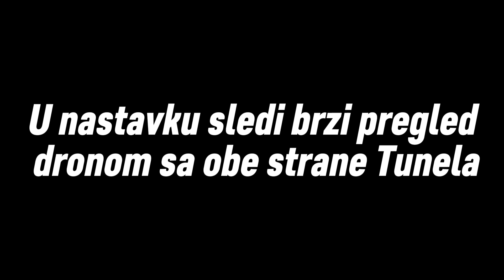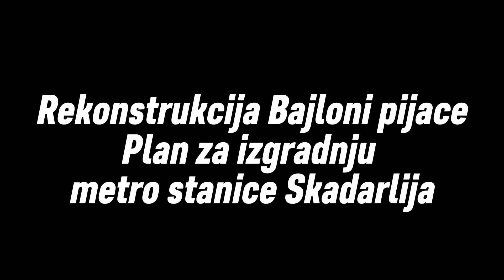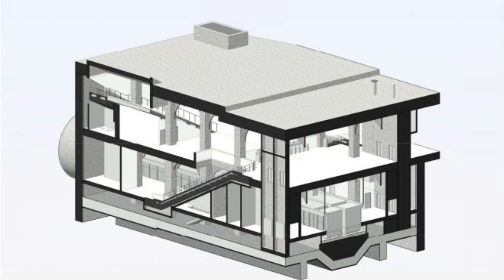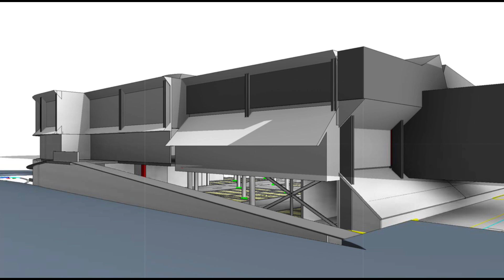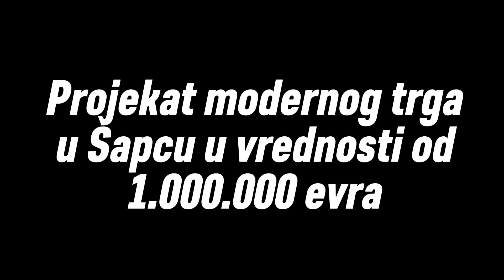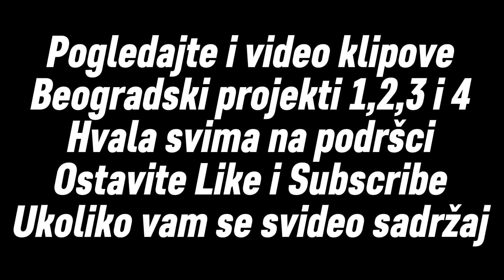Projekti po Srbiji i u Beogradu - Tunel Iriški venac, Petlja Ruma - Šabac, Novi Sad, Kragujevac